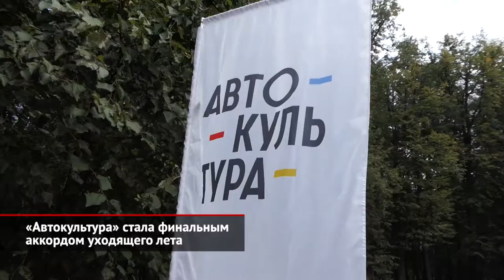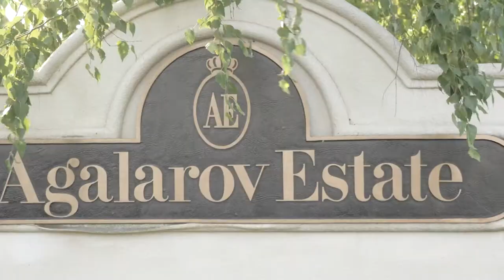«Автокультура» стала финальным аккордом уходящего лета | Новости с колёс №1646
Последние выходные минувшего лета запомнятся ценителям классических, редких и просто красивых автомобилей фестивалем «Автокультура», отгремевшим в музее-усадьбе Архангельское. Мероприятие могло бы быть ежегодным и уже третьим по счёту, но прошлым летом в разгар пандемии фестивалю пришлось взять паузу. Оно и к лучшему: публика действительно соскучилась, и в Архангельское приехало огромное количество посетителей. Впрочем, в этот раз было больше не только гостей, но и машин. Никита Муравин: «На мероприятии, которое прошло в 2019 году, у нас было примерно 80 автомобилей. Сегодня же у нас произошёл качественный и количественный, скажем так, скачок — автомобилей около 250. Это действительно очень большая цифра». Среди автомобилей, красовавшихся на аллеях парка, можно было отыскать интересные экспонаты из музейных и частных коллекций. Десятки Ягуаров разных лет, классические Alfa Romeo, целый выводок Lamborghini, Porsche и Ferrari, включая гоночные машины, трицикл Morgan Three-Wheeler. Выставку разделили на несколько тематических зон: классические автомобили, легенды автоспорта, внедорожники, янгтаймеры. Никита Муравин: «Не каждая машина может дожить до 30-летнего возраста в нормальном состоянии — это уже подвиг определённый для тех, кто за ней ухаживает. Тем более, если эта машина какая-то необычная, то это вообще уже практически как произведение искусства. Ну, в каком-то смысле, да. И сохранение таких вещей я считаю очень важным». Примечательно, что организаторы нашли местечко и для двухколёсного транспорта. Любители мототехники могли, например, познакомиться вживую с новинками от марки MV Agusta, впервые прибывшими в Россию. Также программа фестиваля включала лекции экспертов автобизнеса, спортсменов и коллекционеров, соревнования на симуляторах и даже гонки. Во время «Автокультуры» из Архангельского стартовало ежегодное ралли GT-клуба владельцев мощных люксовых автомобилей. Екатерина Карсакова: «Мы всем выдаём дорожные карты, и два с половиной часа ребята катаются по Подмосковью, по точкам, ищут точки. Они их находят, а финиш у нас в „Агаларове“». В этот раз в ралли приняли участие 37 экипажей. Им нужно было отметиться во всех контрольных точках в назначенное время, не нарушая при этом Правила дорожного движения. В итоге победу одержал экипаж на Lamborghini Urus. Второе место досталось команде на Ferrari F430, а третье — на Porsche 911 Targa 4S.